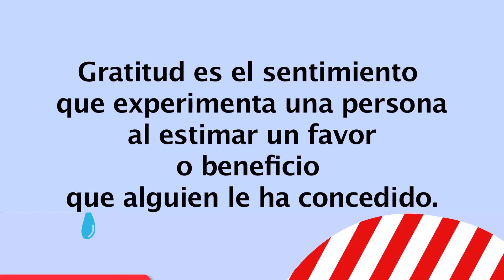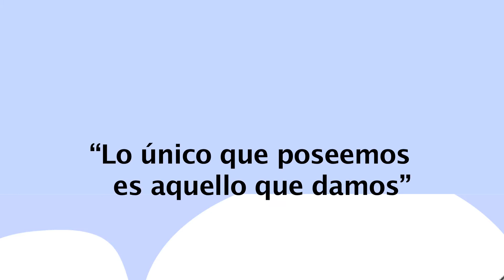Casa Genesis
un millon de bendiciones